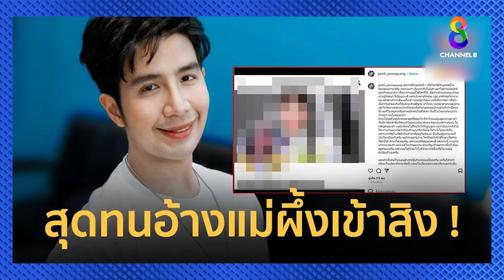“เพชร ลูกชายพุ่มพวง”เชื่อวิญญาณแม่ผึ้ง ยังอยู่ สื่อสารกันได้ตลอด I คนดังนั่งเคลียร์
“เพชร” ลูกชายราชินีลูกทุ่ง “พุ่มพวง ดวงจันทร์” ดราม่า! มรดกพุ่มพวง หลายสิบล้านอยู่ที่ใคร? อาถรรพ์พุ่มพวง กระซิบข้างหู บอกเลขใบ้หวย!I คนดังนั่งเคลียร์ ช่อง 8 เคลียร์กับ อาจารย์ยิ่งศักดิ์ วันจันทร์ที่ 4 มี.ค 67 เวลา 17.10 น